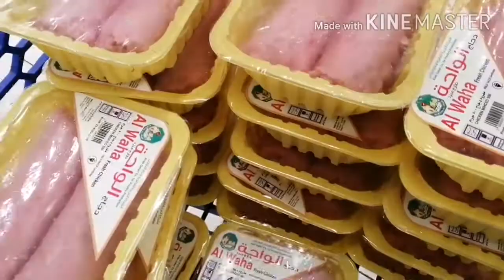PAANO GUMAWA NG EMBUTIDO